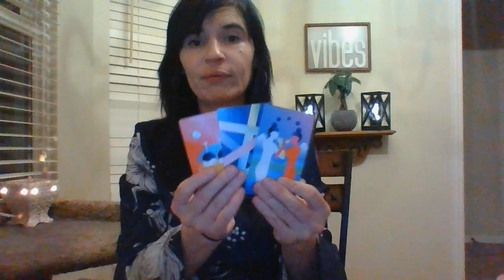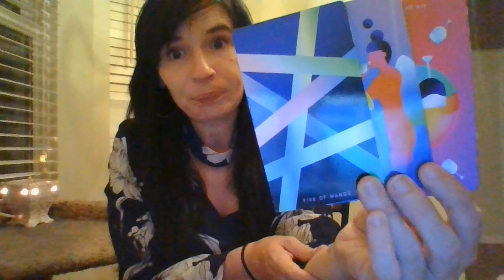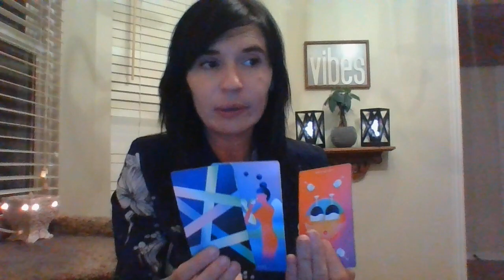VIRGO- NOV 21- WHO'S COMING TOWARDS YOU?